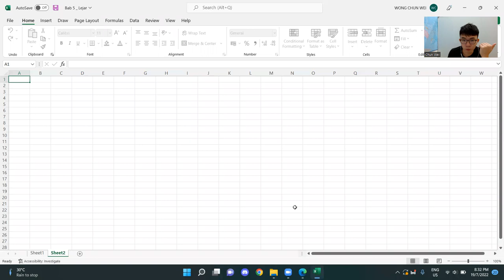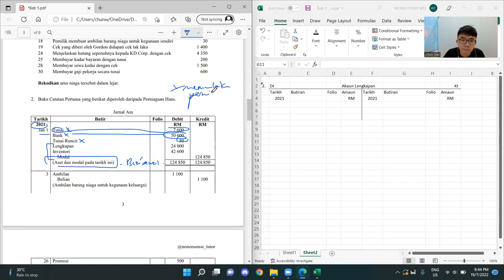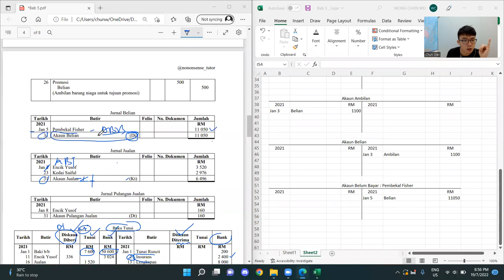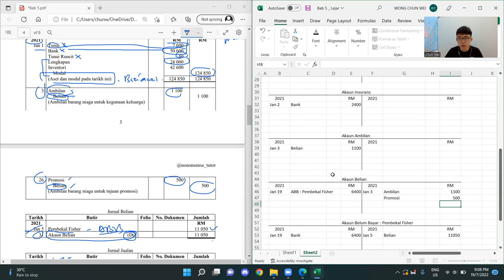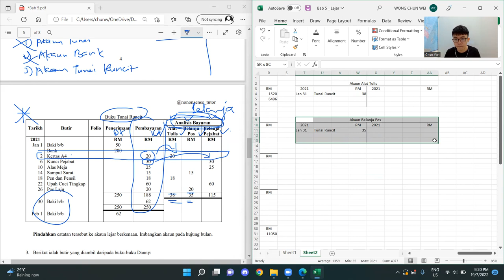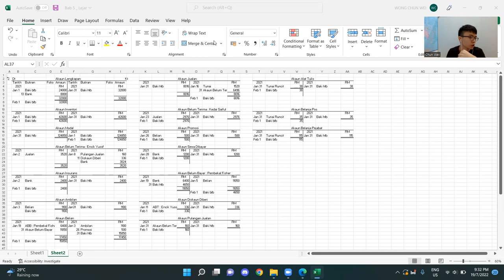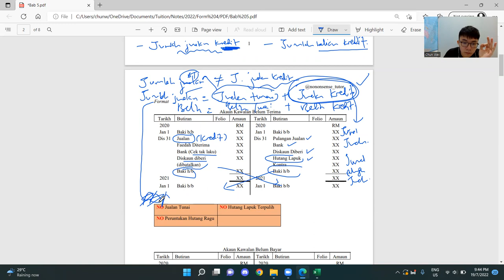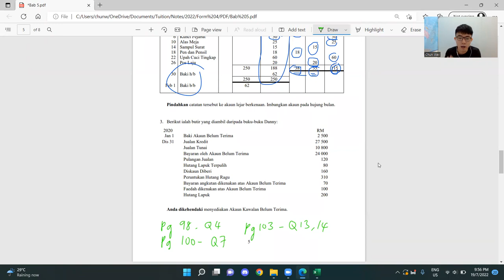[KSSM/SPM] Tingkatan 4 Prinsip Perakaunan - Bab 5 : Lejar (Part 2) / Lejar